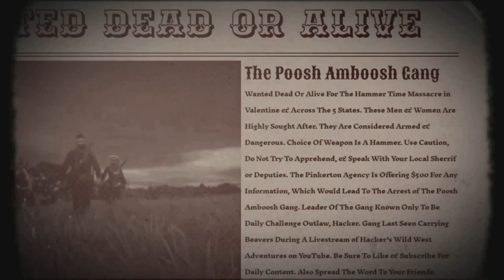Red Dead Online Daily Challenges & Madam Nazar Location 2/9 - Rdr2 Online Daily Challenges